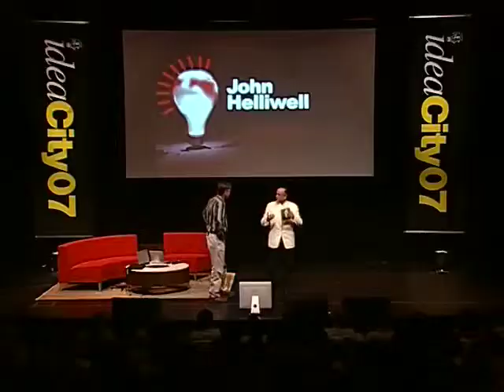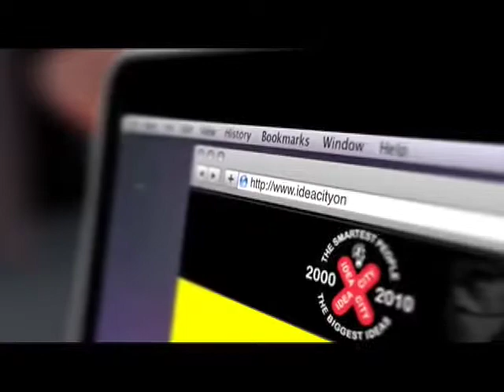John Helliwell - The Study Of Happiness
Are you happy? On a scale from 1-10, how satisfied are you with your life? What are the characteristics that make a good life? John Helliwell devotes his work to answering these exact questions. John researches real people's life's satisfaction, going back to the fundamentals, monitoring the state of wellbeing in the world, to find out how people actually behave and then see what implications the behaviour has for the social sciences. Watch for interesting statistics coming out of this research and see if you can relate it to your life and your own happiness.